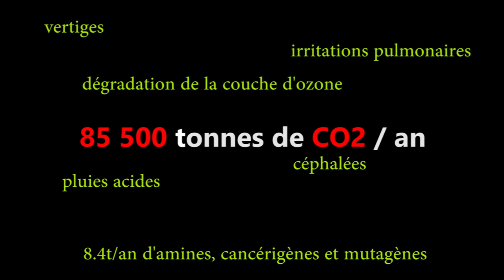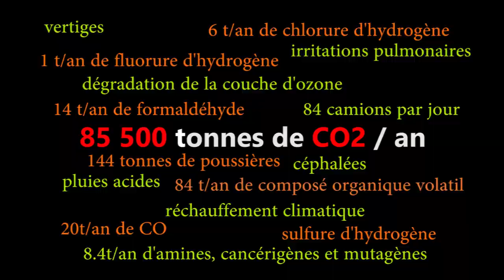Appel à manifester le 24 novembre 2018 - Stop Knauf Illange